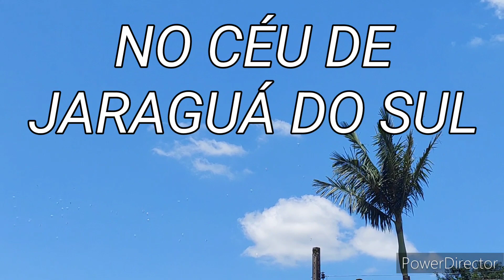FESTIVAL DE PARAPENTES NO CÉU DE JARAGUÁ DO SUL, DEZENAS DE PESSOAS PULAM DO MORRO DA ANTENA JUNTOS.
AOS MEMBROS DO CANAL GRATIDÃO.